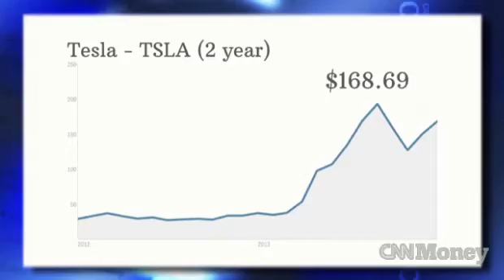Tesla's future rides on a massive battery plant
So far the story of Tesla Motors has been about exciting electric luxury cars and an even higher performing stock.
Next week it will reveal plans for a much less sexy innovation that is more important to the company's future than either of those things: A huge new lithium battery factory dubbed the "Gigafactory" by Tesla founder Elon Musk. The plant is the key Tesla needs in order to produce an "affordable" long-range electric car in substantial enough numbers to join the ranks of the major automakers.